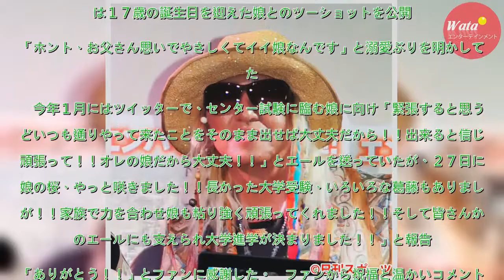ＤＪ ＫＯＯ、愛娘の大学受験合格「桜咲きました」 - 芸能 : 日刊スポーツ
ＴＲＦのＤＪ　ＫＯＯ（５６）が、自身の娘が大学受験に合格したことを報告し、喜びを爆発させた。　ＫＯＯは以前から自身のＳＮＳで娘についてつづり、１６年１０月のブログでは１７歳の誕生日を迎えた娘とのツーショットを公開。「ホント、お父さん思いでやさしくてイイ娘なんです」と溺愛ぶりを明かしていた。　今年１...